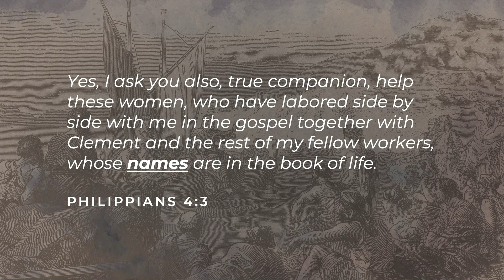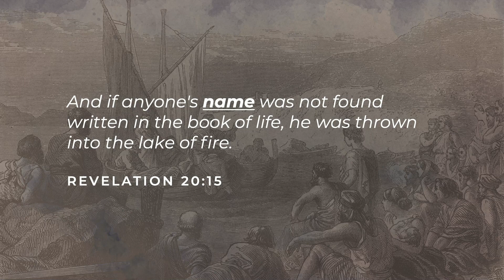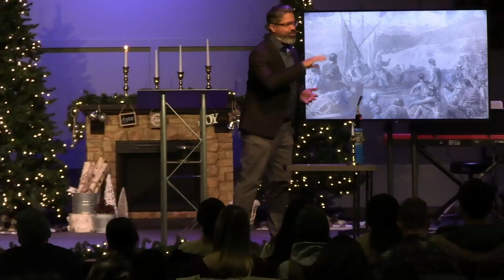The Unexpected Reversal - Luke 16:19-31